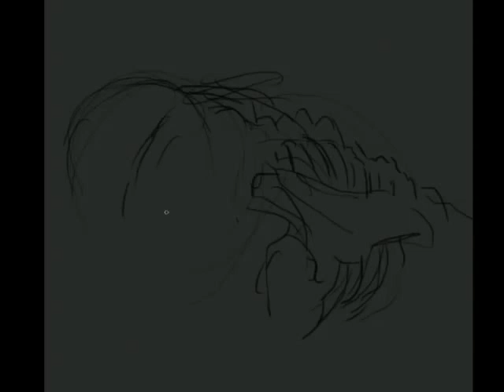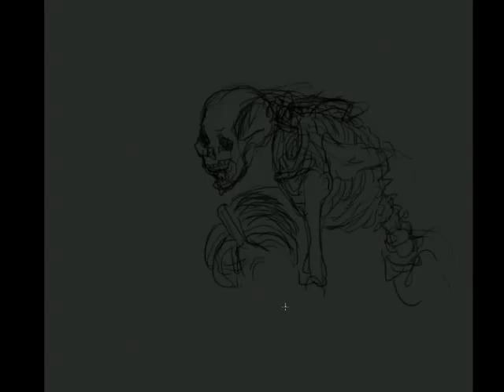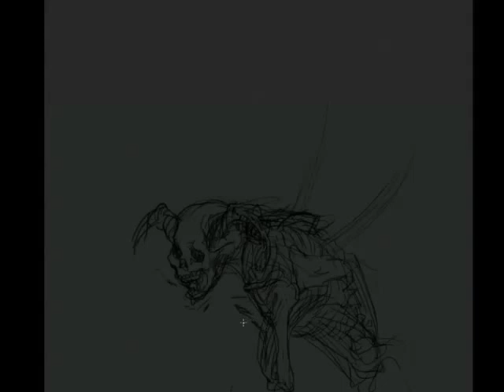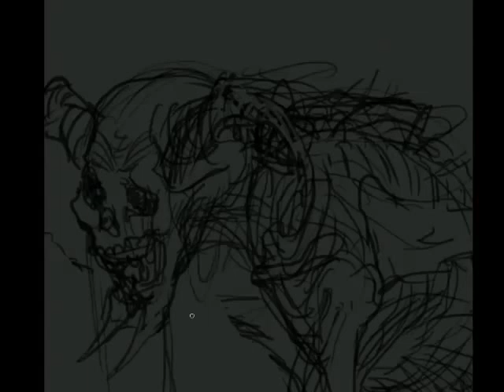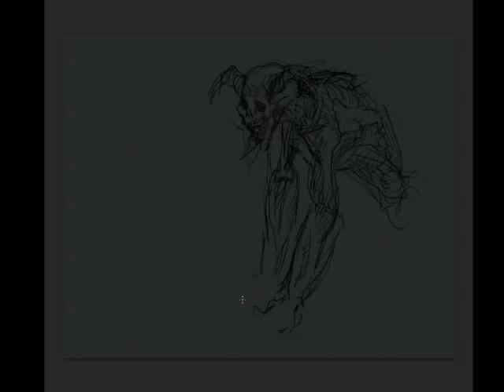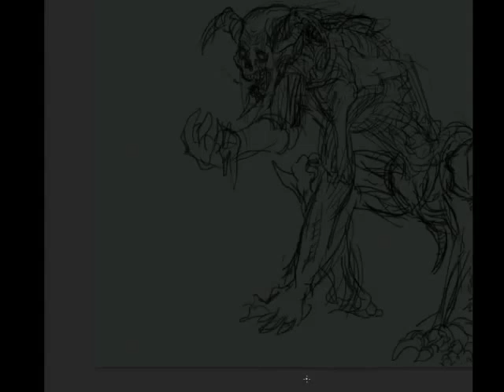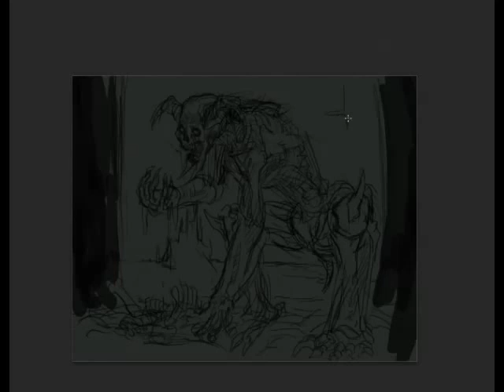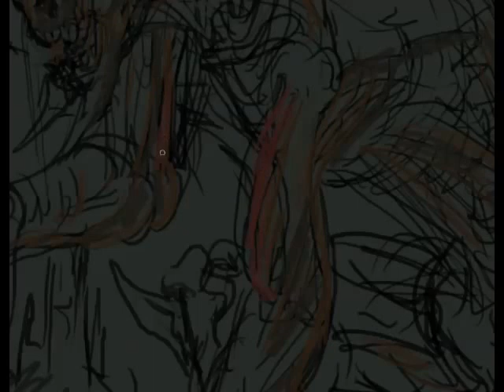Digital painting: Demon Skull part 1/3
Creating Dark creepy art for fun